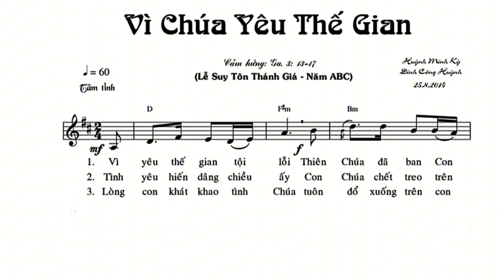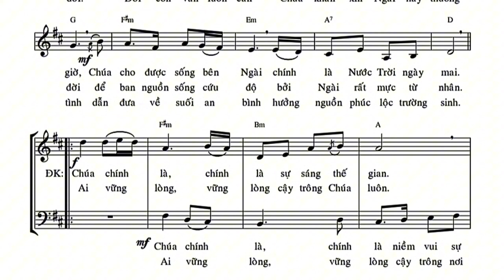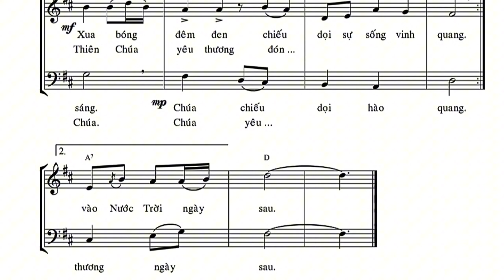Vì Chúa Yêu Thế Gian || Huỳnh Minh Kỳ - Đinh Công Huỳnh ( Hiệp Lễ Chúa Nhật 4 Mùa Chay B )